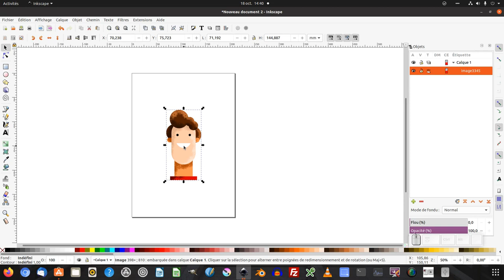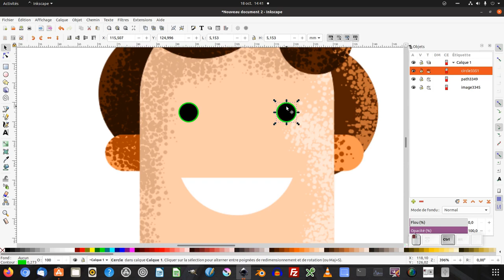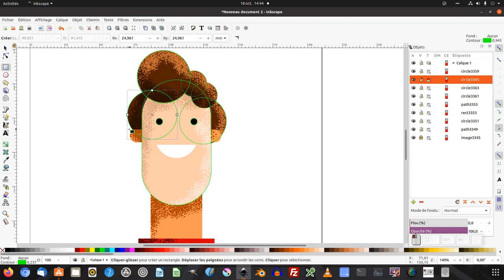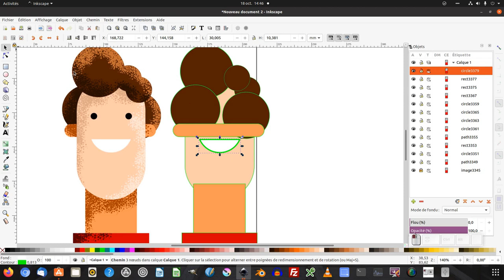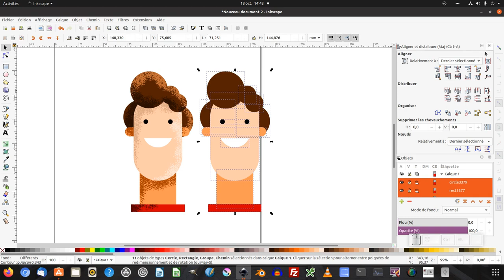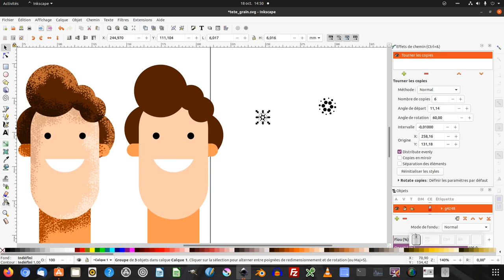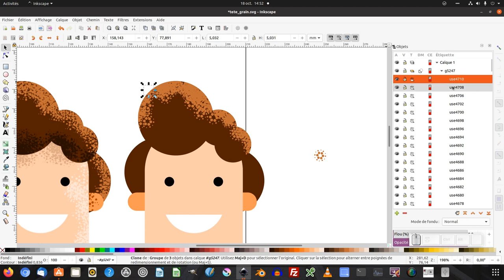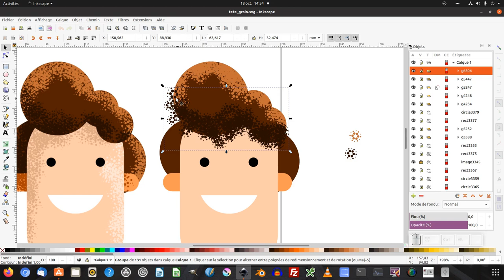Tuto Inkscape : création d'une texture vectorielle "grain"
Nous allons découvrir comment une texture vectorielle pour donner du grain à vos illustration (niveau intermédiaire/expert).